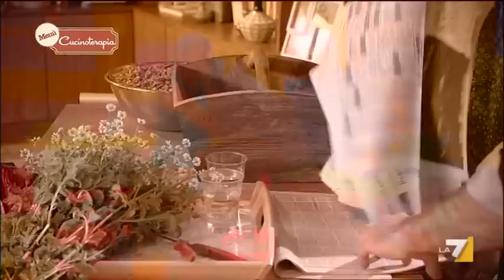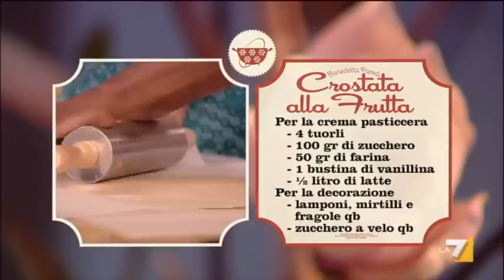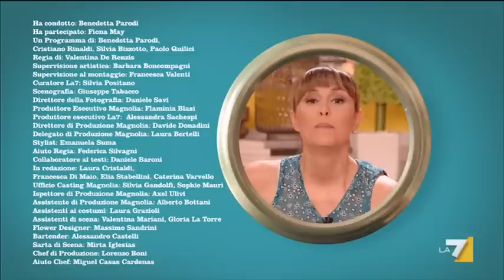I menù di Benedetta 24/07/12